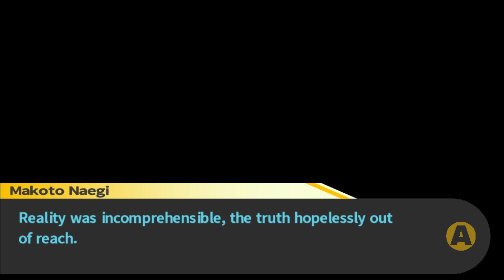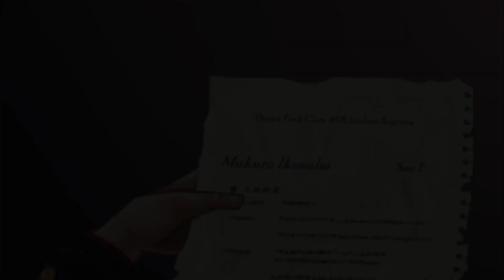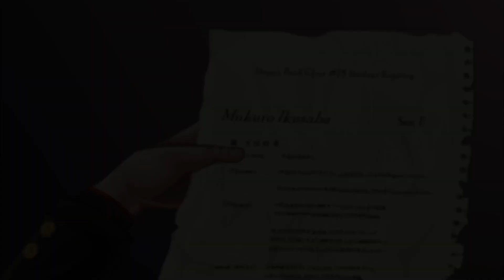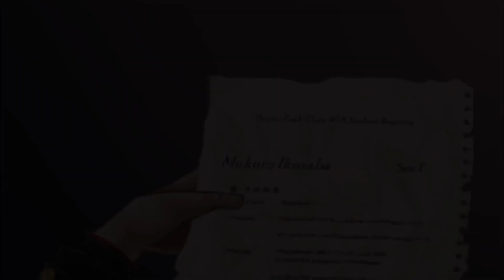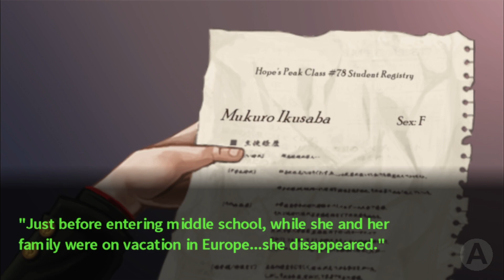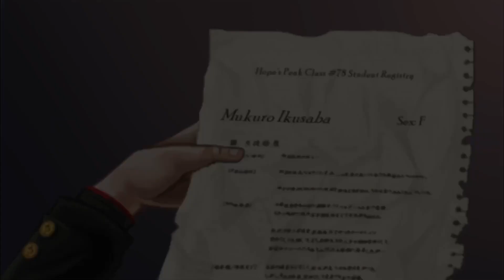MAKOTO HAS LOST -ALL- THE WRINKLES IN HIS BRAIN! - Danganronpa #39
After the revelation that this killing game is being televised to the entire world, Monokuma gives us more "good news"--another class trial is set to begin, this time for the mysterious corpse in the garden. Byakuya believes that it must be Kyoko, since Mukuro Ikusaba (the sixteenth student, the ultimate despair) is apparently alive, Kyoko is the only other person it COULD be. .Right?

We examine the scene and find a fragment of something that looks suspiciously familiar...Pete believes he knows exactly what it is though, and leads us to an EXPLOSIVE discovery.

Could this body truly be Kyoko? How many times will we be reminded that Mukuro Ikusaba is the sixteenth student and the ultimate despair? Will Makoto EVER just remember things instead of having to have the same flashback ten times?! Tune in to find out!

Danganronpa: Trigger Happy Havoc is published by Spike Chunsoft and is available on multiple platforms. You can buy yourself a copy right here: